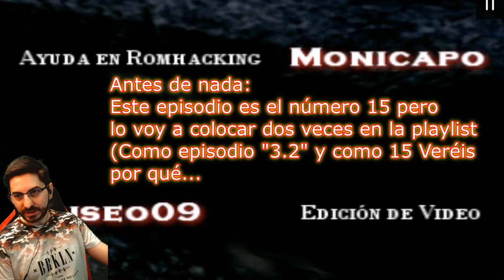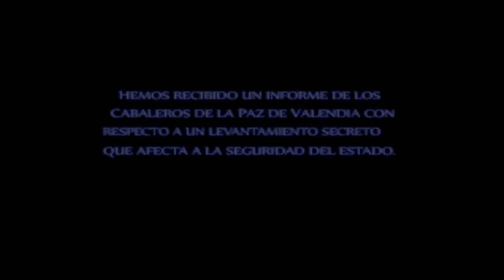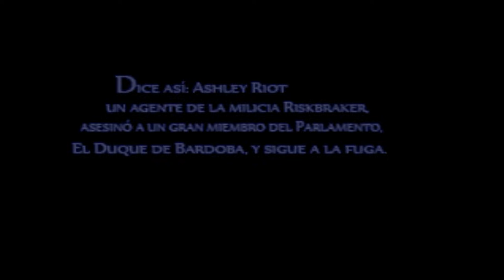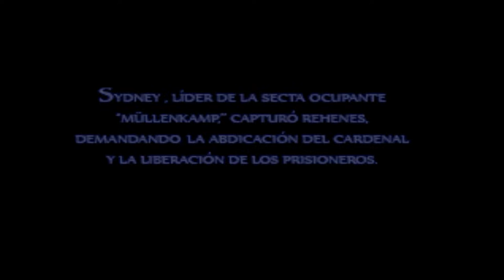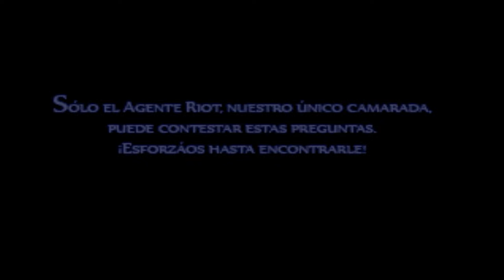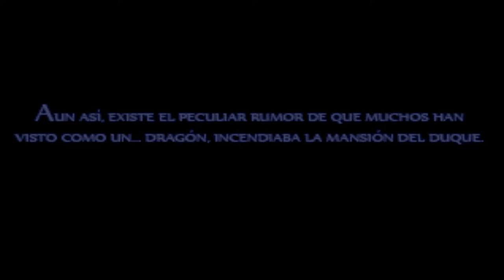🔥EL PRÓLOGO REVIVE OTRA VEZ🔥🕹️Vagrant Story🕹️🔴EP.15 [3.2]🔴 [LA PLAYLIST ESTÁ BIEN ORDENADA]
Agradecimientos especiales a los miembros de pago del canal:  AnakinPaul y RatavaMx !!!